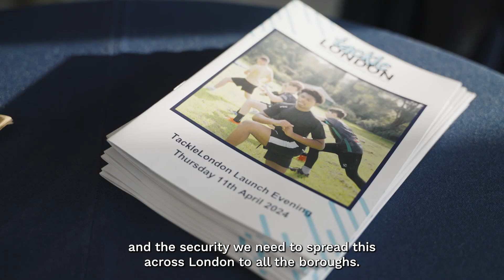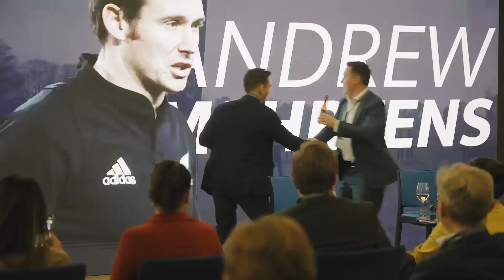TackleLondon launch event!